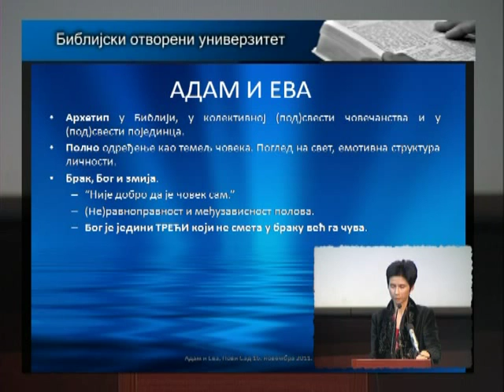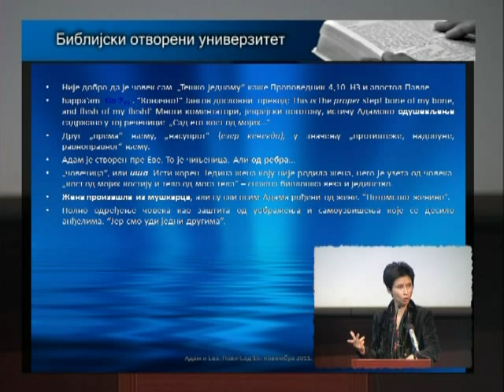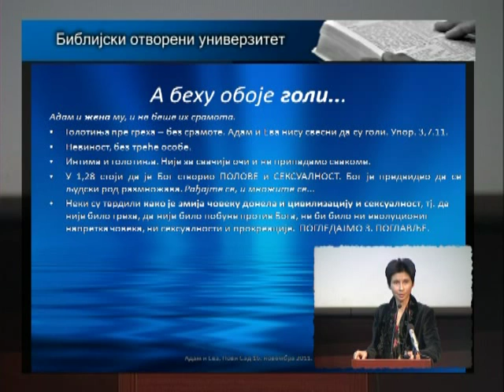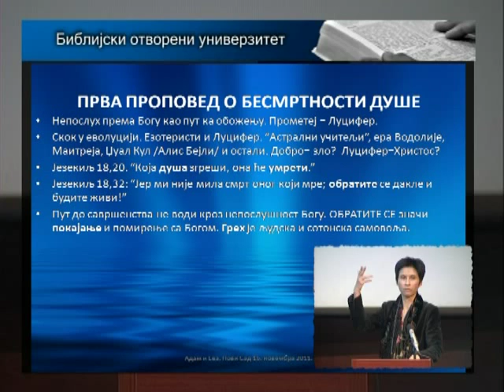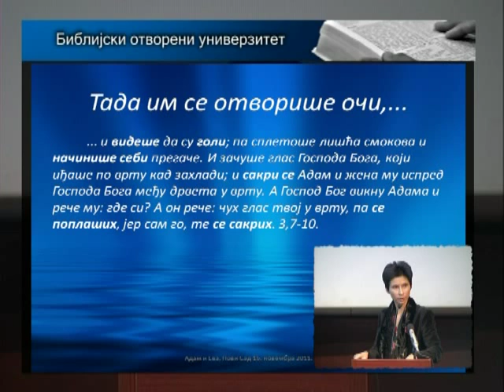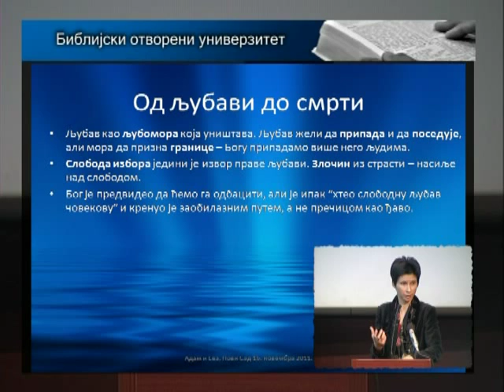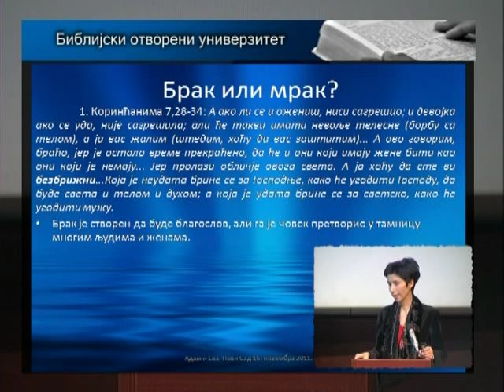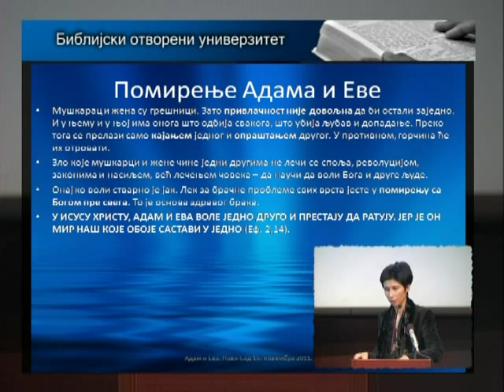Adam i Eva - dr Tatjana Samardžija, Biblijski otvoreni univerzitet, Novi Sad, 2011/12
Biblija je osnova evropske kulture. Bez njenog poznavanja ne može se govoriti o opštoj kulturi! Ona nije samo religiozna knjiga već i izvor mnogih mudrih izreka u našem  maternjem jeziku. Biblija je polazna tačka čovekovog pogleda na svet i kompas moralnih vrednosti čovečanstva. Bez obzira da li smo vernici ili ne, ovu knjigu treba da poznajemo. Biblijski otvoreni univerzitet je program koji nam pomaže da to učinimo na zanimljiv način!

“Ja se nadam da će knjiga ova biti na neiskazanu korist narodu našemu.”

Vuk Stefanović Karadžić